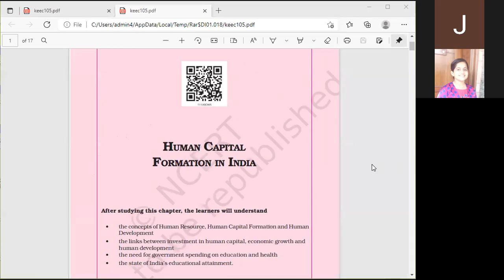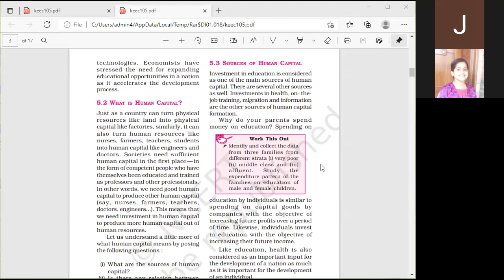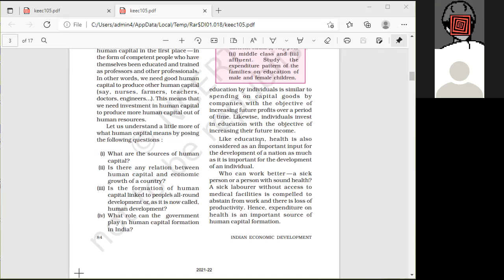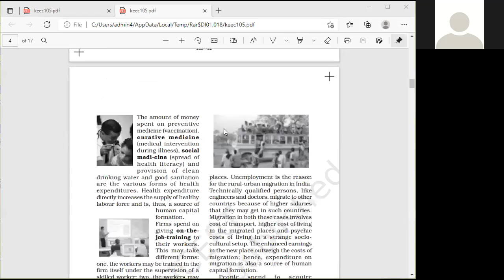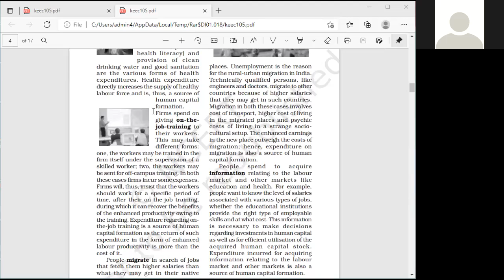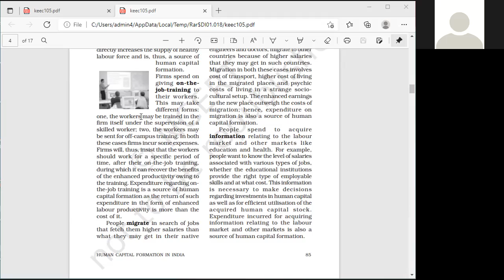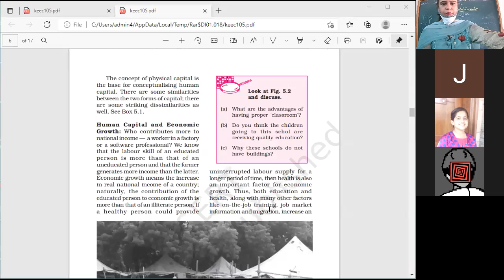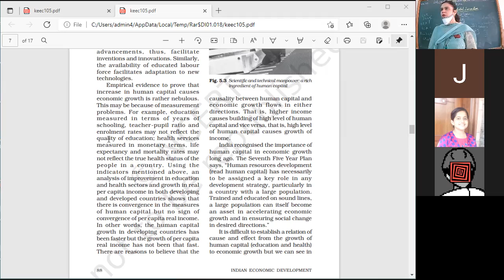08.10.21 XII B C INDIAN ECONOMY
HUMAN CAPITAL FORMATION